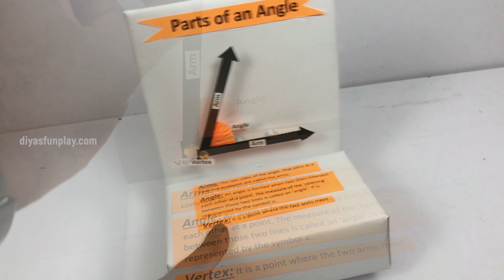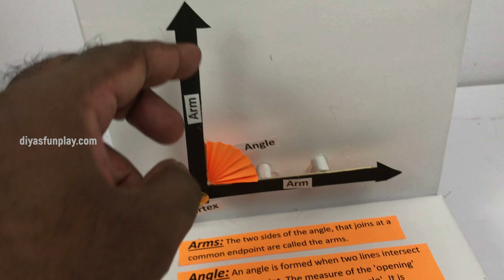Parts of an angle maths tlm model | TLM working model | B.Ed teaching & learning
Hi Friends,
In this video I will be showing you how to make "Parts of angle tlm working model" out of cardboard and paper. This model will be apt for Maths exhibition and B.Ed project models. This working model will be very apt for teachers and students for teaching and learning.

Items needed:
Cardboard,
white paper,
scissors,
hot glue,